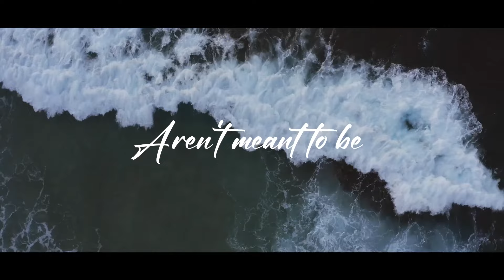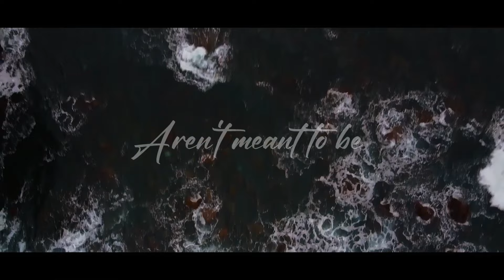Bri Kras, ANZA - Aren't Meant To Be (Official Music Video)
Our aim is both to celebrate lesbians by releasing a new joint song by Bri Kras and ANZA ''Aren't Meant To Be'' and show solidarity with all LGBTQIA women and non-binary people in our community. We believe in unity, and lifting up those who are most marginalized. We believe in peace and love!

With love,
Bri Kras, ANZA

Mūsų tikslas yra pagerbti lesbietes išleidžiant naują bendrą Bri Kras ir ANZA dainą „Aren't Meant To Be“ ir parodyti solidarumą su visomis LGBTQIA moterimis ir nebinariniais žmonėmis mūsų bendruomenėje. Mes tikime vienybe ir labiausiai atskirtų žmonių pakėlimu. Mes tikime taika ir meile!

Su meile,
Bri Kras, ANZA

''Aren't Meant To Be'' by Bri Kras

Vocals & Lyrics: Bri Kras (Brianna Krasnowski)

Music video by Mariska Roothman (Mariska Motions)